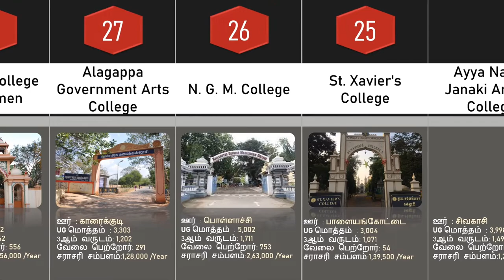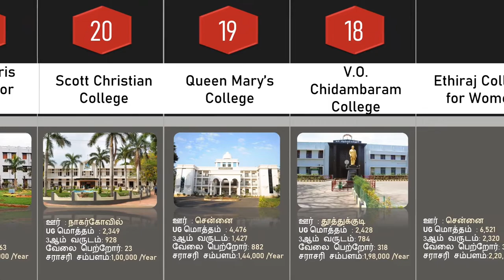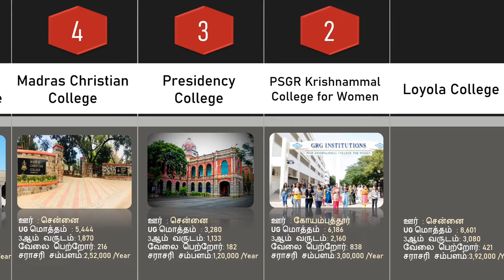Top Arts and Science Colleges in TamilNadu 2022 based on NIRF Ranking 2021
Want to know the Top Arts and Science Colleges in TamilNadu 2022  based on NIRF Ranking 2021?
Your search stop here.

Please watch the latest video on Top Arts and Science Colleges in TamilNadu 2022 based on NIRF Ranking 2021

We strive hard to give you accurate information so that you can decide the top Arts and Science Colleges for under graduate degrees.

Here goes the list of Top Arts and Science Colleges in Tamil Nadu covered in this video.

Loyola College, Chennai
PSGR Krishnammal College for Women, Coimbatore
Presidency College, Chennai
Madras Christian College, Chennai
PSG College of Arts and Science, Coimbatore
Thiagarajar College, Madurai
Sri Krishna Arts and Science College, Coimbatore
St. Joseph's College,  Tiruchirappalli, Tiruchirappalli
Madras School of Social Work, Chennai
Kongunadu Arts & Science College, Coimbatore
Women's Christian College, Chennai
Government Arts College, Coimbatore
Bishop Heber College, Tiruchirappalli
Virudhunagar Hindu Nadars Senthikumara Nadar College, Virudhunagar
Sri Ramakrishna Mission Vidyalaya College of Arts and Science, Coimbatore
Holy Cross College,  Tiruchirappalli, Tiruchirappalli
Ethiraj College for Women, Chennai
V.O. Chidambaram College, Tuticorin
Queen Mary's College, Chennai
Scott Christian College,  Nagercoil, Nagercoil
Stella Maris College For Women, Chennai
Dr. N. G. P. Arts and Science College, Coimbatore
Jamal Mohamed College,  Tiruchirappalli, Tiruchirappalli
Ayya Nadar Janaki Ammal College, Sivakasi
St. Xavier's College, Palayamkottai
N. G. M. College, Pollachi
Alagappa Government Arts College,  Karaikudi, Karaikudi
Vellalar College for Women, Erode
Sri Ramakrishna College of Arts and Science, Coimbatore
Lady Doak College, Madurai
Women's Christian College, Nagercoil
Government Arts College,  Tiruppur
Sri Sarada College for Women, Salem

Given a choice, what Arts and Science college you would study?
Leave your comments in the comments section.

We believe all content used falls under the remits of Fair Use, but if any content owners would like to dispute this we will not hesitate to immediately remove said content. It is not our intent to in any way infringe on their content ownership. If you happen to find your art or images in the video please let us know and we will be glad to credit you.